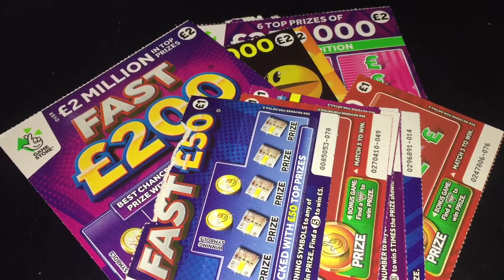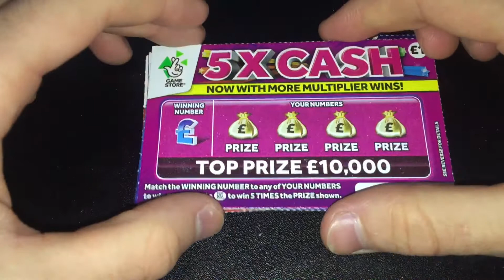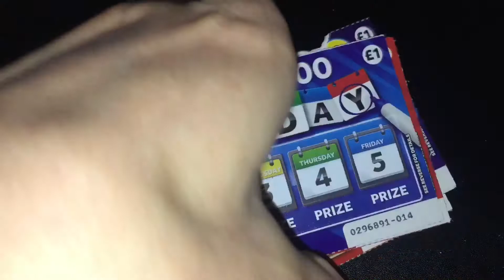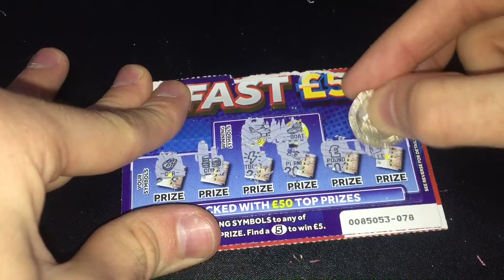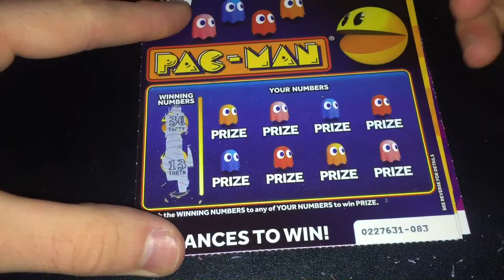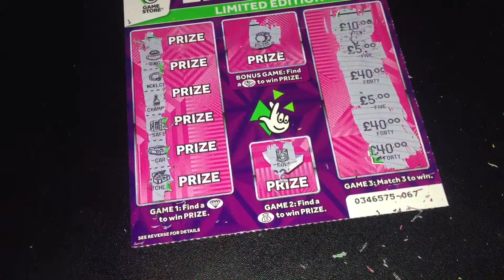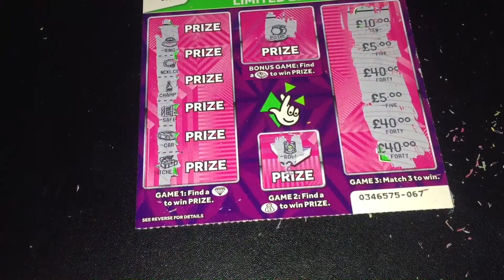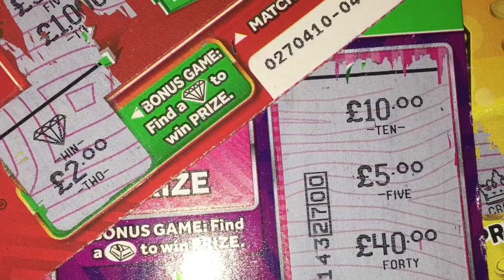Mania Monday #98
Hey guys here's another video this week I spent £14 on a load of all different cards let's get a nice win this week. Hope you enjoy.